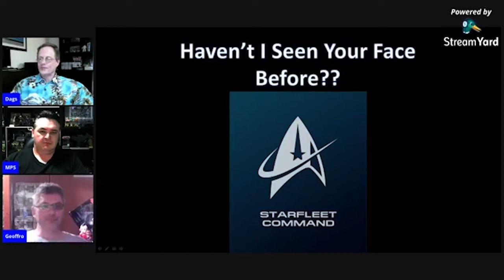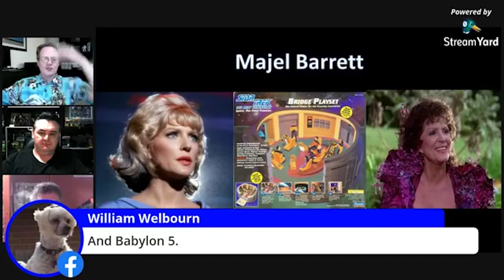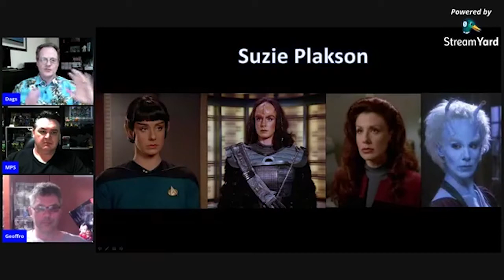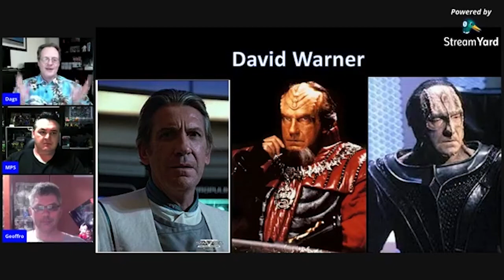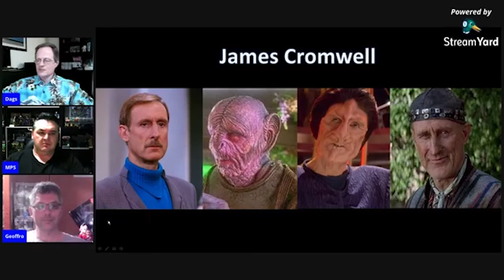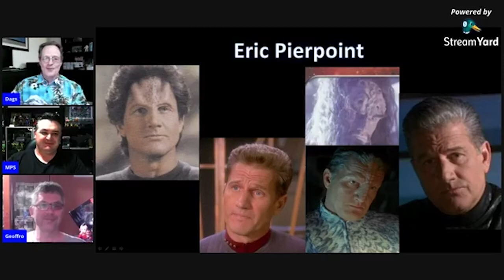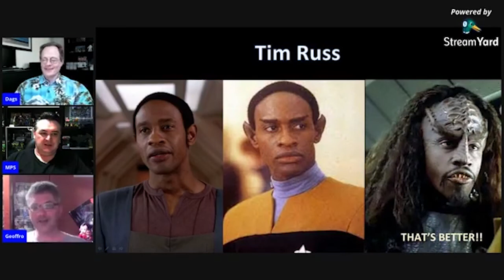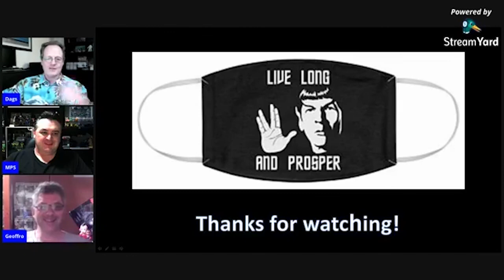Star Trek actors who play multiple characters - a celebration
In this episode of Talk Nerdy To Me we celebrate the great work of those actors who have appeared multiple times in Star Trek playing different characters. Do you remember them all?

Note this video has been transferred from our LIVE Facebook show. It is of low resolution and contains some echo effects in the audio